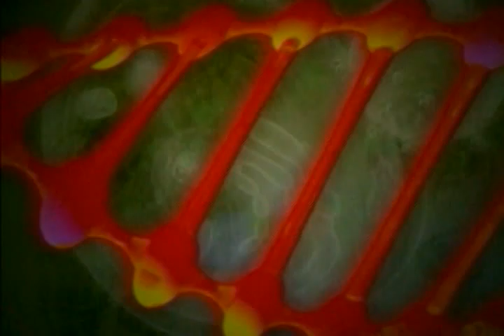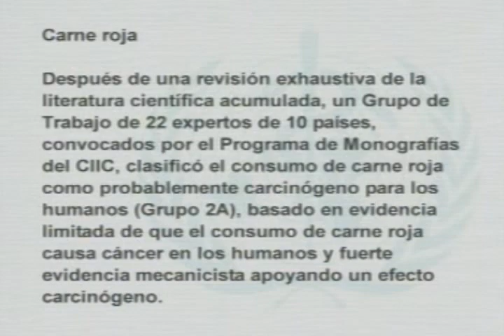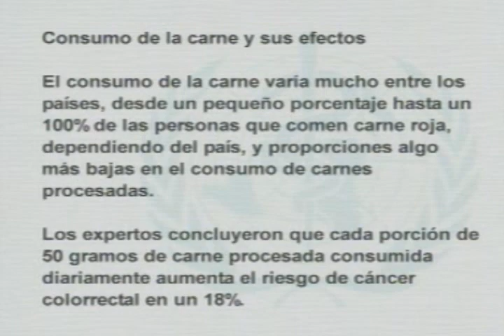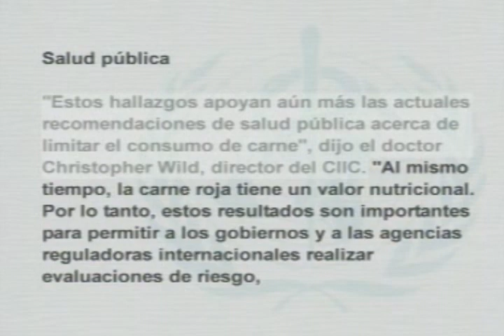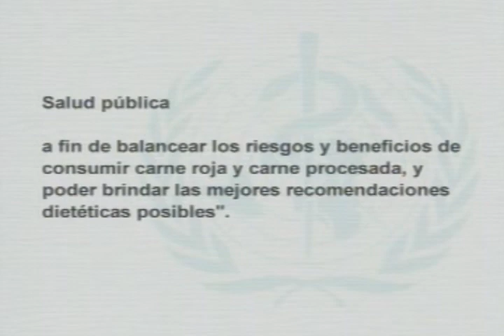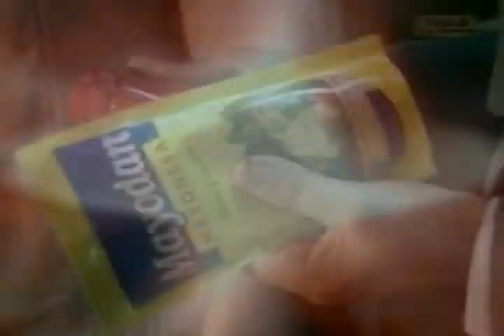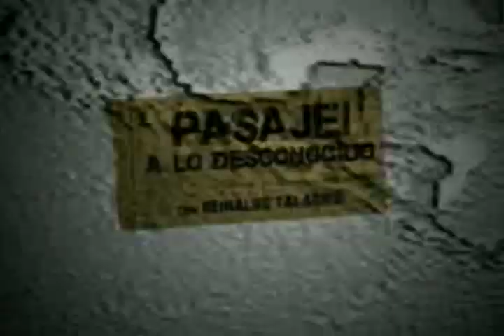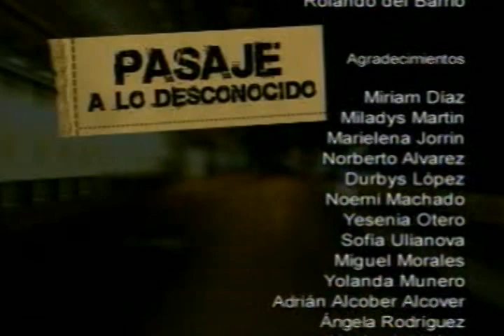La dieta perfecta Parte II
El conductor Reinaldo Taladrid conversa con el Licenciado en Biología, Marcel Montano, especialista en alimentación acerca de la noticia emitida por la Organización Mundial de la Salud (OMS) sobre el consumo de la carne roja como probablemente causante del cáncer en los humanos.